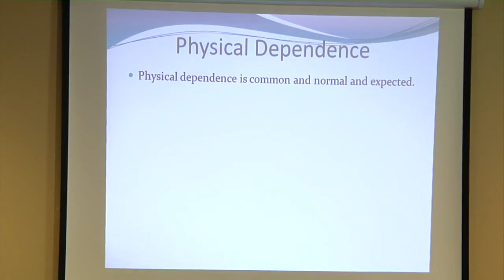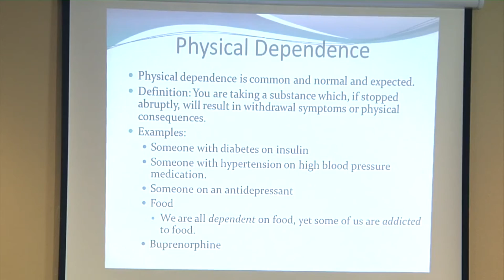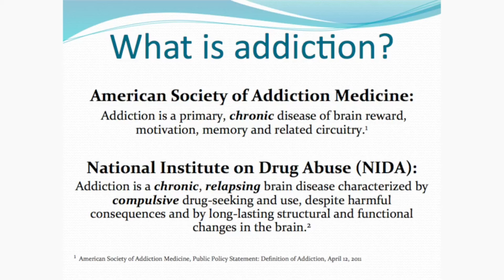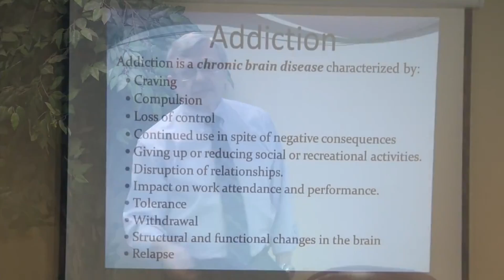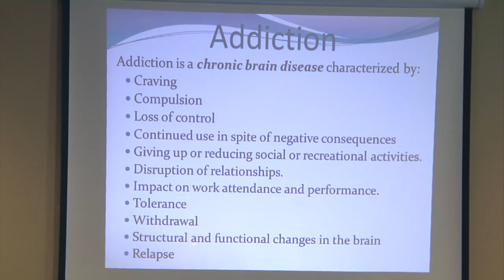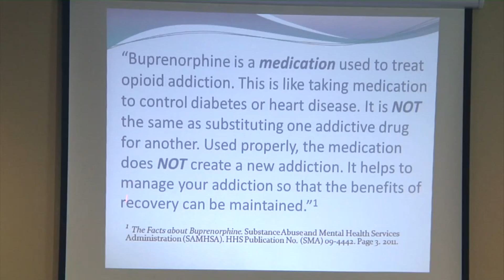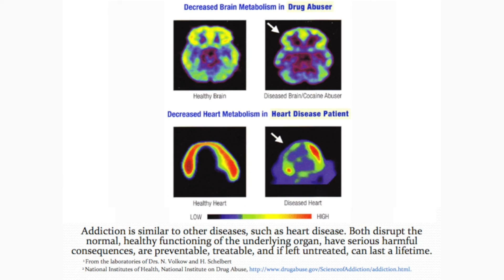The Difference Between Addiction and Dependence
Simon Olstein, MD, FACS, RYT, and Medical Director for Scottsdale Treatment, discusses the difference between being addicted to drugs and dependence on medication that offers a sober life.